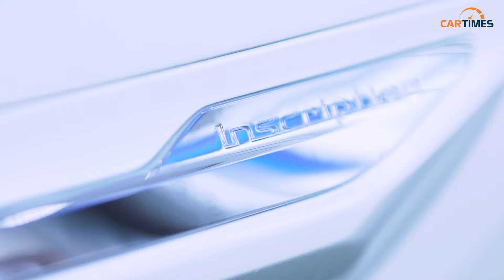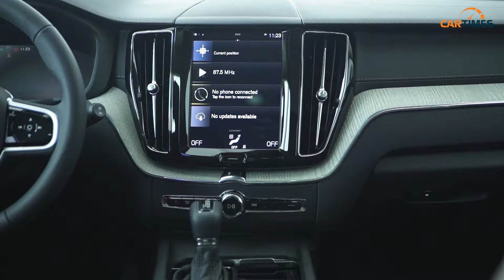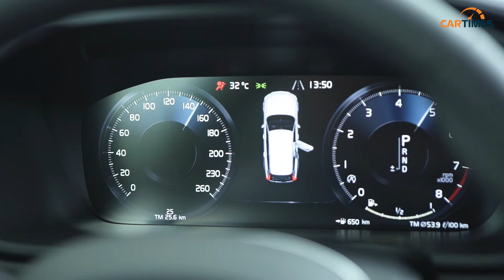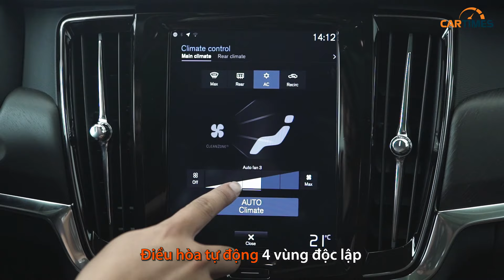Giá 2 tỷ 150 triệu đồng, Volvo XC60 T6 Inscription có gì chinh phục khách hàng Việt?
XC60 là mẫu crossover thế hệ thứ 4 được Volvo thiết kế dựa trên nền tảng SPA (Scalable Product Architecture) tăng sự bảo vệ người ngồi bên trong khi xảy ra  các tình huống xấu nhất và đi kèm các tính năng tiên tiến hỗ trợ lái xe tránh tai nạn.

- VTV2: Chương trình Xe và Thời đại phát sóng lúc 21h30 tối thứ 6, phát lại lúc 16h30 thứ 7,  6h00 sáng chủ nhật hàng tuần.